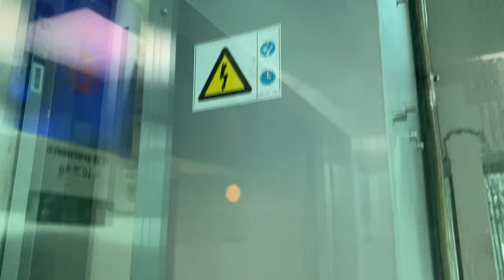KONE 3000 MONOSPACE MRL @ CLEANTECH ONE [NORTH LOBBY]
CleanTech One has two sets of lifts serving the offices; three in the South Lobby and four in the North Lobby (this video), as well as two differently-sized service/cargo lifts.

For some reason, the main lobby is referred in slightly different ways; it might even be called 2M (Second Mezzanine) or 2 itself. This set of lifts refer it to as 2M. Worse still, it seems to serve one of the carpark floors until you realise it does not; it leads to a big factory unit that would occupy part of the carpark inside CleanTech One.